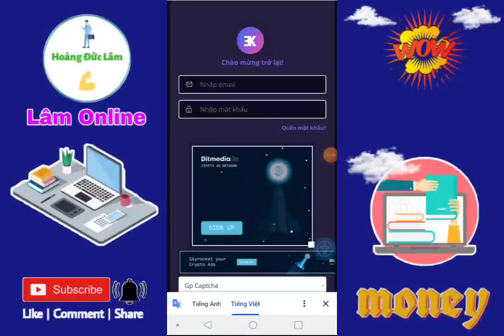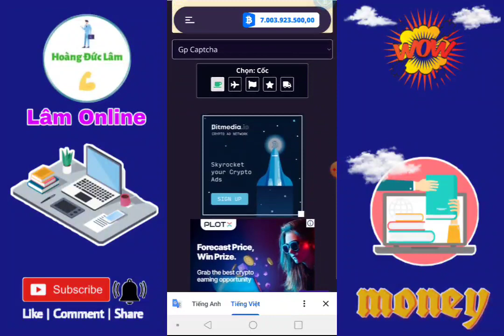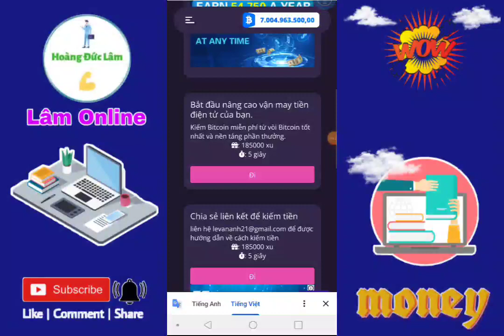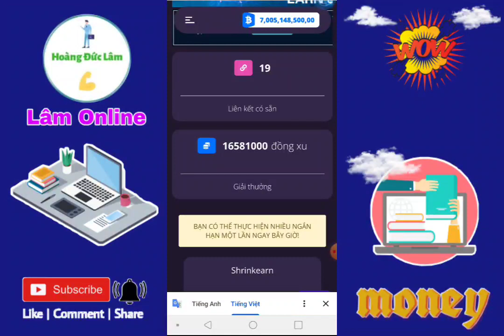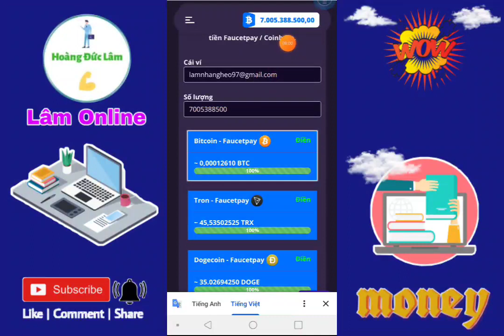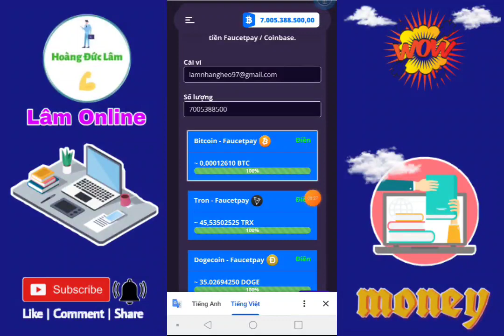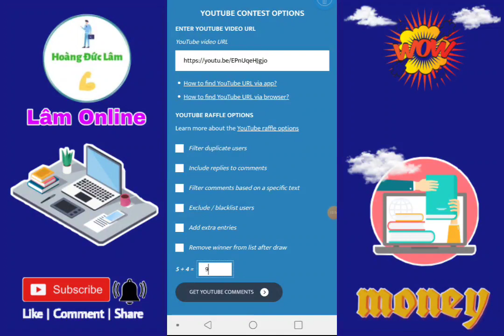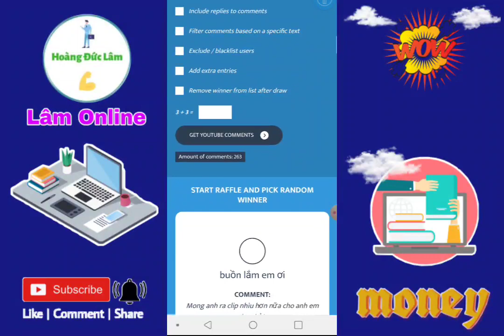TOP MỘT TRANG WEP KIẾM BITCOIN TỐT NHẤT. THÁNG KIẾM 10 ĐẾN 15 CHAI.THAM GIA HOÀN TOÀN FREE.